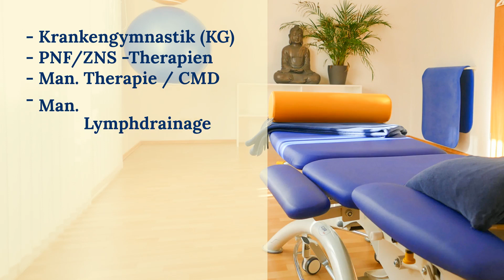Das Physioteam Schenefeld - Praxis für Physiotherapie